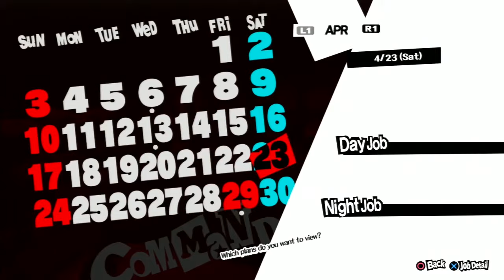Let's Play Persona 5 .33 - The Cake This City Deserves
The more stuff I do in Persona 5 the more and more I'm really impressed by all the small quality of life upgrades from past games.  That term is usually seen in MMOs and online games, but in a series of games like Persona it makes sense too.  Adding flavor, detail, and texture to all those daily activities and your dungeon crawling has made this game just amazing!